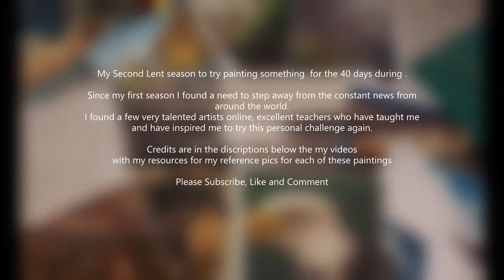ROADSIDE BIRDHOUSE - PERSONAL MISSION Season 2 - 40 IN 40 - Acrylic Paint - 14/40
I'm back for another Personal Mission
40 paintings in 40 Days (what was I thinking)

ROADSIDE BIRDHOUSE  is # 14 of 40

This is my 2nd season of this challenge... 40 for the days of Lent
Since there has been so much going on in the world I found that I had to step away from the news and social media more often and turned to YouTube in search of artists to inspire me, learn from and help me with the basic techniques. I found a few very talented artists and binged watched their channel during my nights of insomnia and have inspired me to try this personal challenge again this year.

 TheArtSherpa, GingerCook, and Angela Anderson for having a Great Playlist for all levels of artists.  I have learned so much from you.
 I binged watched your channels many sleepless nights
 1 ** Layers, Layers, Layers.**   2 ** Lights vs Shadows**
3  **Blending** and so much more...

Michelle The Painter, and a few others for inspiration and ideas for a few of the paintings planned in this Journey.

Inspiration for  this painting...

Waiting for the 1st robin sighting of the spring I got lost in google images again...
 My own Composition... need help to get scale of items correct but hey I'm still learning